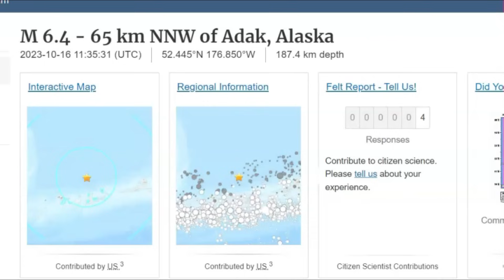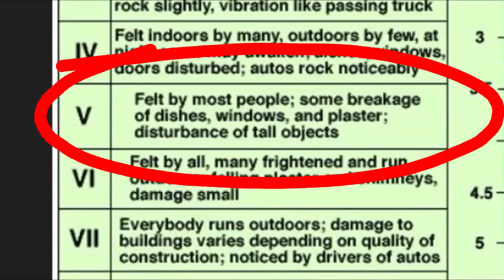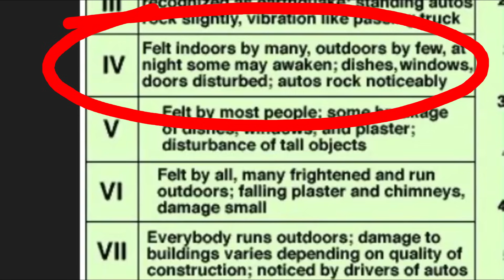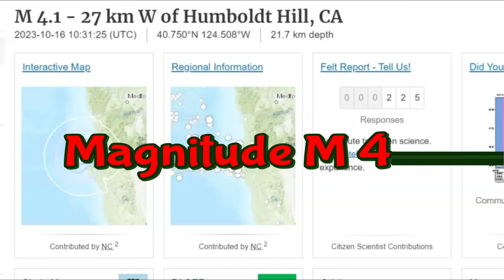Cascadia Subduction Zone Alert, Petrolia, CA M 4.8, Adak, Alaska M 6.4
The section of the Cascadia Subduction zone along the West Coast of the USA hasn't had a major earthquake since 1700. Is it getting ready?